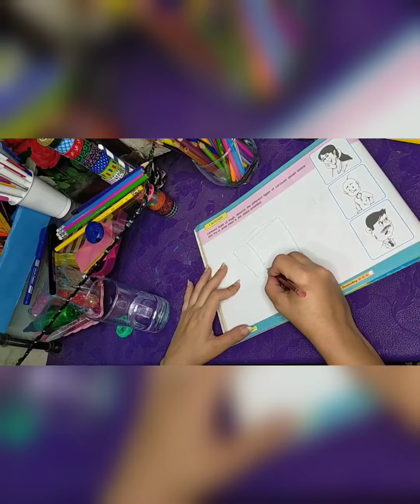Art & Sketch Book 7 ( page no 14)